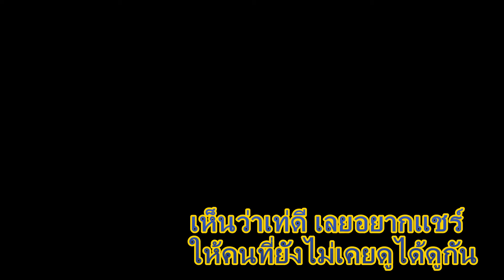[SDGO-TH] Stop Motion [Gundam Avalanche Exia] by Cloudier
* เพื่ออรรถรสในการชม ควรตั้งเป็น 1080p HD ที่รูปเฟืองก่อนนะ *

สต๊อปโมชั่นดูแล้วเท่ดีเลยอัพมาแชร์ให้ได้ดูกัน :)

ป.ล. ดักไว้เดียวโดนลบ